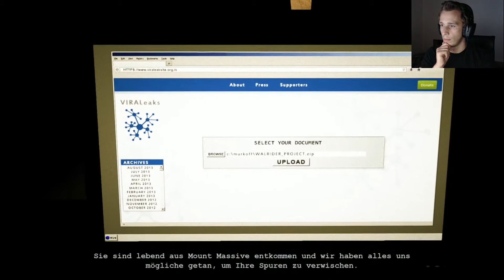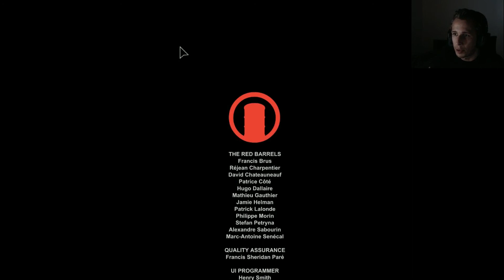Raus aus dem Irrenhaus - Let's Play Outlast: Whistleblower ☆ Folge #07 ☆ [Deutsch HD]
Hallo alle zusammen willkommen zu meinem Let's Play.
Entspannt euch und genießt die Vorstellung.

Ihr mögt meine Let's Plays?

Teilt die Videos mit euren Freunden auf Facebook und Twitter.
Wir sehen uns beim nächsten mal wieder.